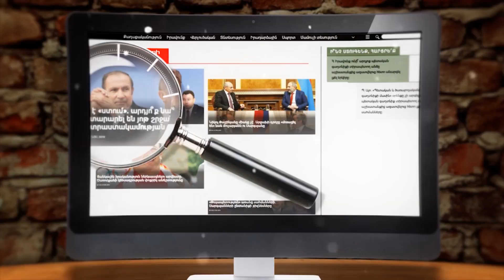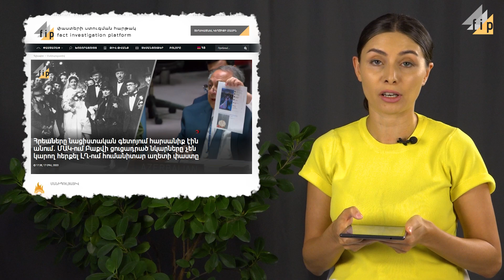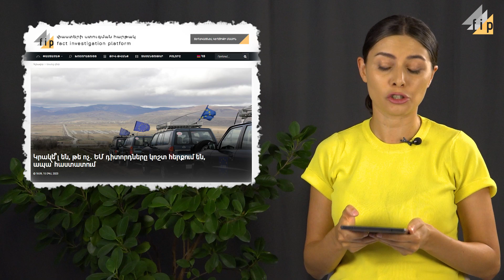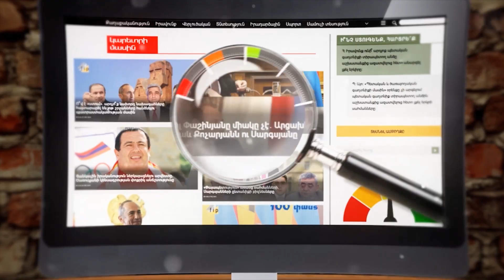#150 ՓԱՍՏԱՉԱՓ․ Ինչպես է Ադրբեջանը նայում հայկական հարսանիքներն ու տխրում